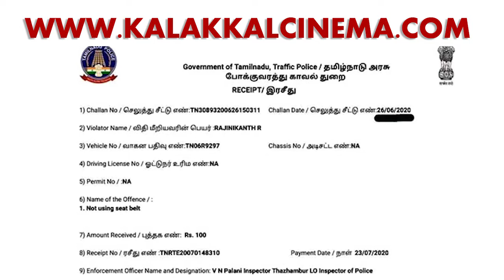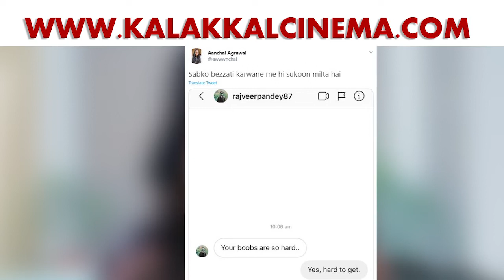சூப்பர்ஸ்டார் ரஜினிகாந்த் மீது அபராதம் போட்ட தமிழ்நாடு போலீஸ்! - எதற்கு தெரியுமா? | Rajinikanth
சூப்பர்ஸ்டார் ரஜினிகாந்த் மீது அபராதம் போட்ட தமிழ்நாடு போலீஸ்! - எதற்கு தெரியுமா?